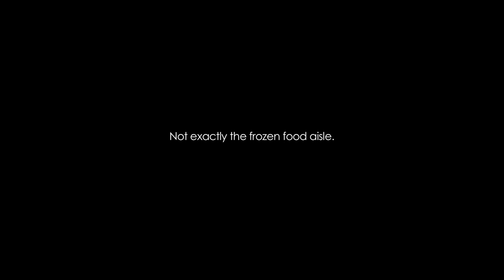Cod Fishing - What Else Would You Expect?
History is alive and well across Newfoundland and Labrador. For centuries, fishing has been an essential part of our heritage. As times have changed, restaurants across the province have partnered with local harvesters to offer the freshest fish available. Travellers can try their hand at the experience during the recreational food fishery three weeks of the year.